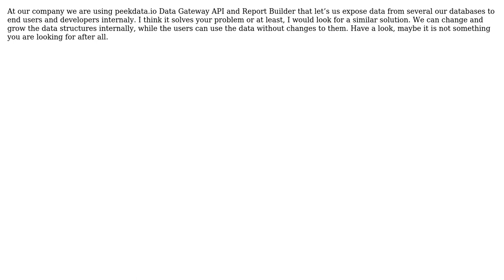Software Engineering: Dynamic data aggregation in a microservice architecture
With thanks & praise to God, and with thanks to the many people who have made this project possible! You are responsible for your own actions.